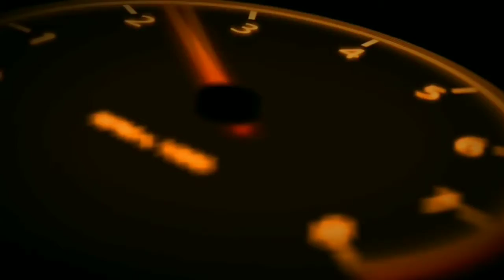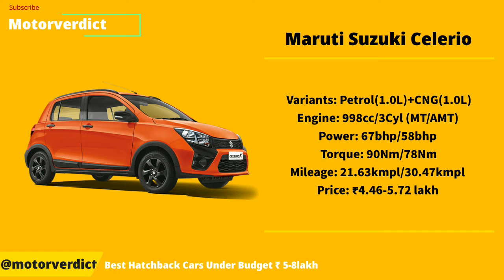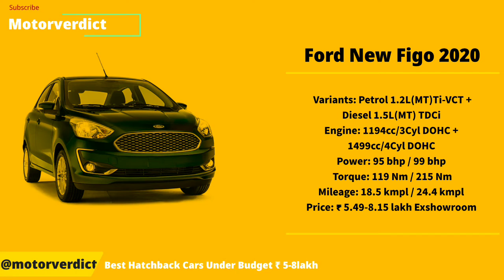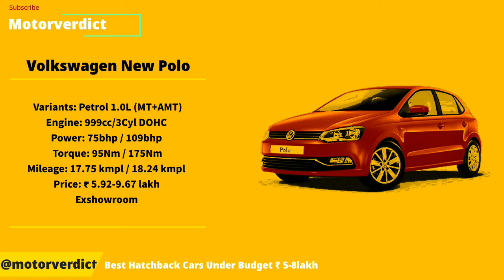New Cars Under ₹5-8 lakh budget of Maruti, Hundai, Ford, Volkswagen, Tata with price, spec & mileage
most useful information for those who want to buy new cars in budget of ₹5-8 lakh for Hatchback Cars.
All cars are explained by engine specifications with price and mileage.